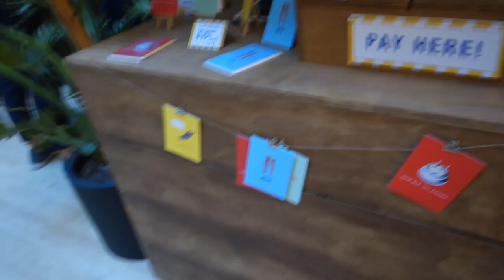CRUTCHES???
i had crutches for like 7 hours then i gave up.